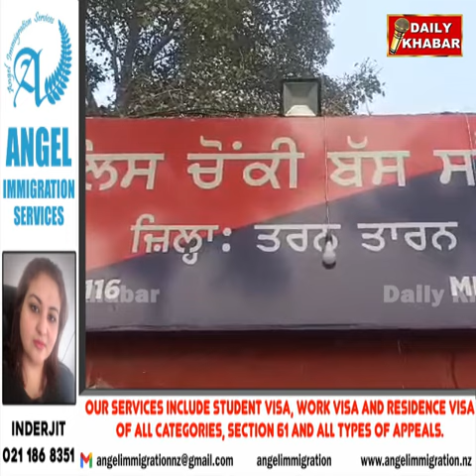ਛੁੱਟੀ ਤੇ ਆਏ ਫੌਜੀ ਨੇ ਬੱਸ 'ਚ ਚਲਾਈ ਗੋ+ਲੀ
ਸ਼.ਰਾ.ਬੀ ਫੌਜੀ ਨੇ ਦੇਖੋ ਕਿਵੇਂ ਪਾਇਆ ਬੱਸ 'ਚ ਖਿਲਾਰਾ